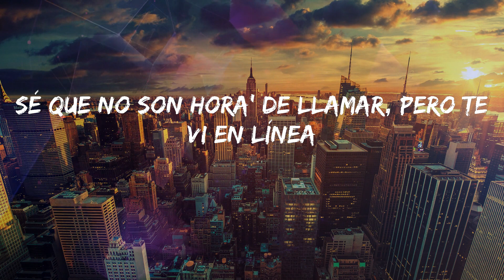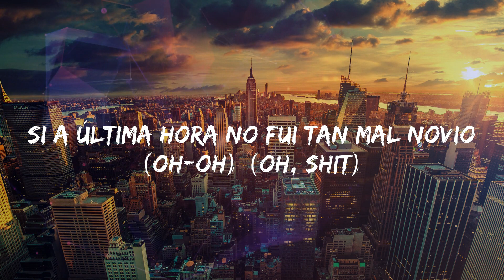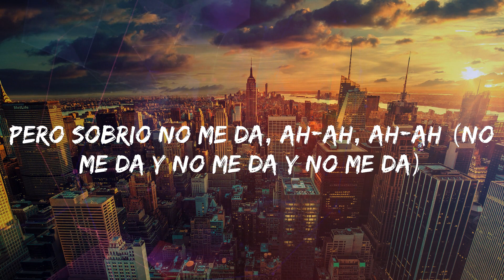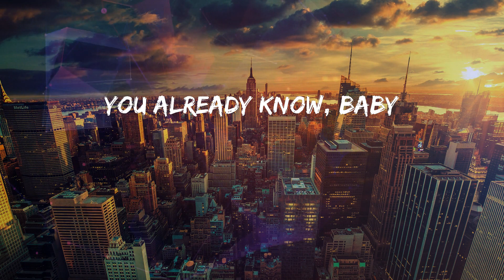Maluma - Sobrio (Lyrics)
Lyrics: Maluma - Sobrio
Lo siento
En serio
(Quiero aprovechar)
Maluma, ba-ba-baby
Once again
Keityn
Muah